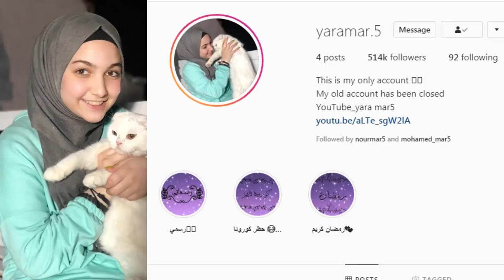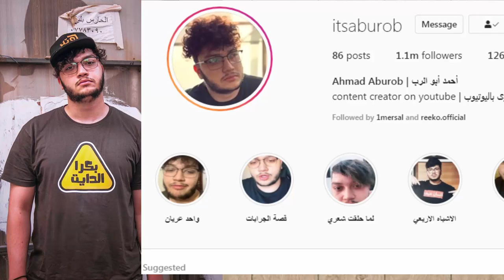فضيحة بيسان اسماعيل وانس الشايب ويارا مار معصبة بسبب قمر مار ؟ ونور ستارز واحمد ابو الرب وغيث مروان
اصالة المالح
Music anasala
Alwan tube
Related
مملكة القصص
Related
Mo Vlogs
Ahmad Aburob
هلكني المرض !!
جول مان
اغنية طول ما احنا سوا //اصالة :انس
Eman Jaf
❤💙اصالة مالح - طول ما احنا سوا
GreenMoon
GreenMoon
ما عليك سوى الانتساب إلى هذه القناة للاستفادة من المزايا: